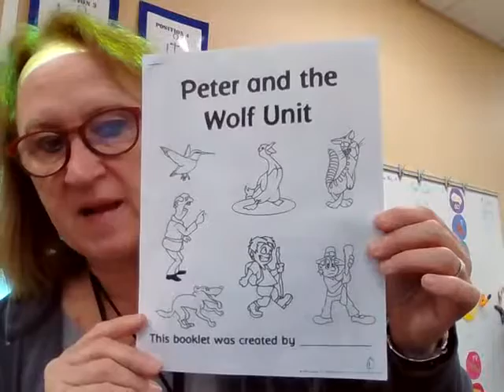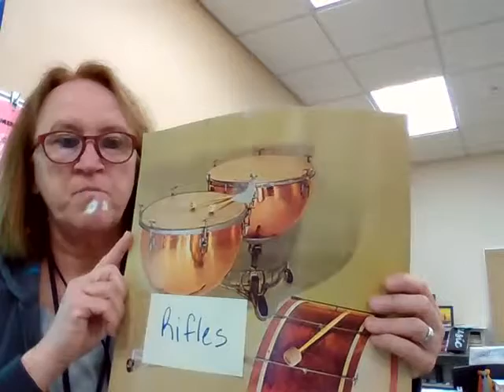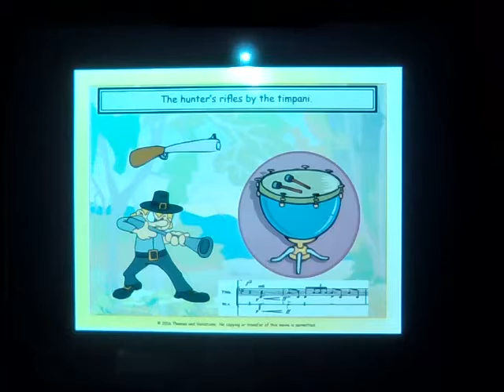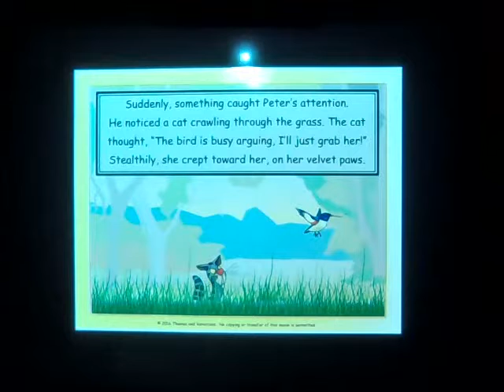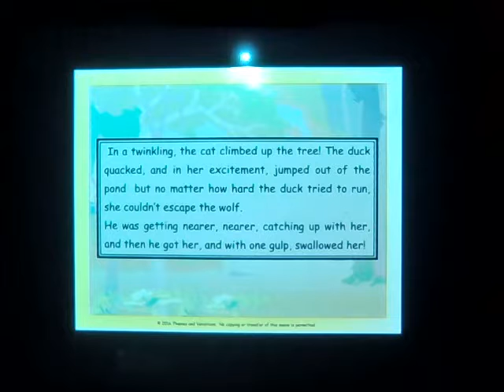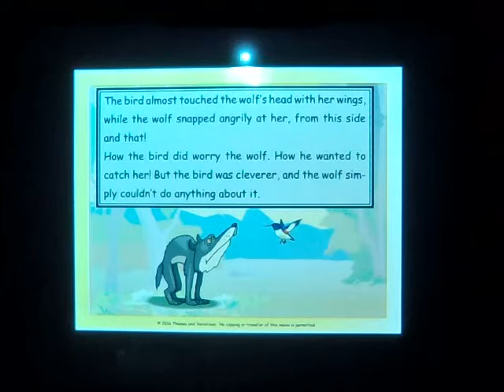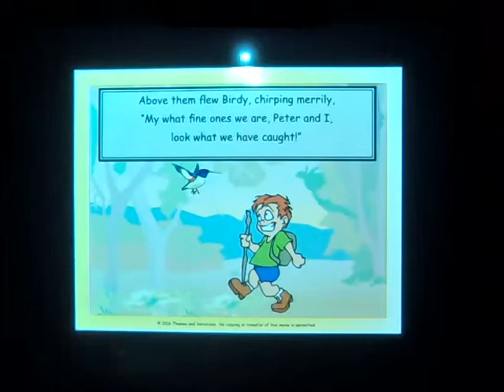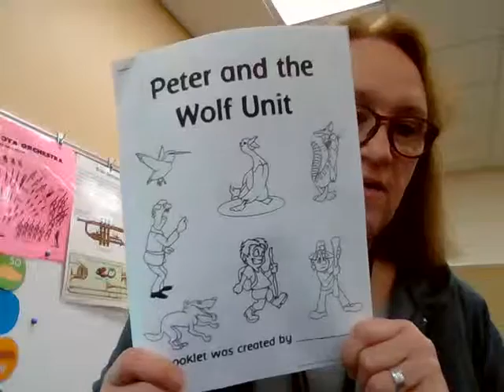WEEK #32 KIND FIRST GRADE MUSIC PETER AND THE WOLF